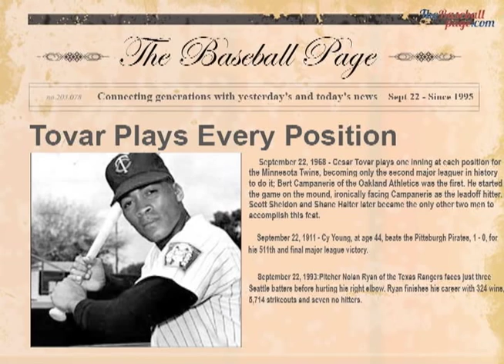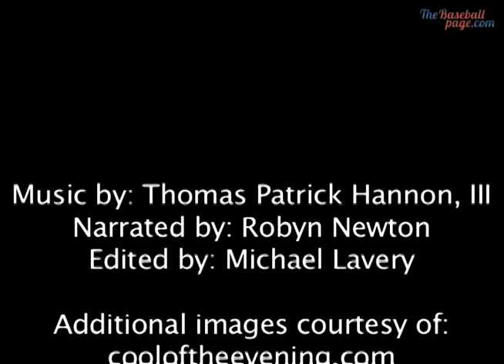Willie Mays hits the 600th home run of his career.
Join our Baseball Community – Join a community of baseball fans just like you community

Hosted by This Day In Baseball – Learn more about the hosts of today's show

September 22, 1968 - Cesar Tovar plays one inning at each position for the Minnesota Twins, becoming only the second major leaguer in history to do it; Bert Campaneris of the Oakland Athletics was the first. He started the game on the mound, ironically facing Campaneris as the leadoff hitter. Scott Sheldon and Shane Halter later became the only other two men to accomplish this feat.

September 22, 1911 - Cy Young, at age 44, beats the Pittsburgh Pirates, 1 - 0, for his 511th and final major league victory.

September 22, 1993:Pitcher Nolan Ryan of the Texas Rangers faces just three Seattle batters before hurting his right elbow. Ryan finishes his career with 324 wins, 5,714 strikeouts and seven no hitters.

September 22, 1969 - Willie Mays hits the 600th home run of his career. The historic homer off Mike Corkins of the Padres proves to be the game-winner in a 4 - 2 Giants victory at San Diego
Stadium.

September 22, 1990 - Andre Dawson of the Chicago Cubs steals his 300th base in an 11 - 5 loss to the New York Mets, Joining Willie Mays as the only players in major league history with 300 home runs, 300 steals and 2,000 hits.